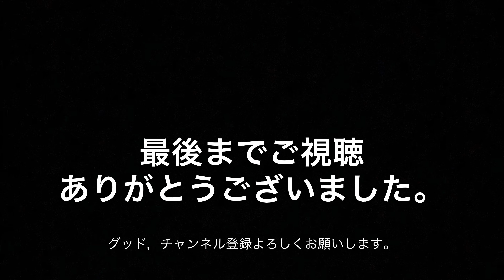【4k60fps】電車鉄橋爆音ジョイント音集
亀田駅〜荻川駅間の鉄橋で撮影しました。【4k60fps】電車鉄橋爆音ジョイント音集